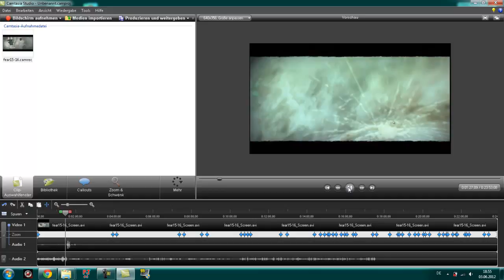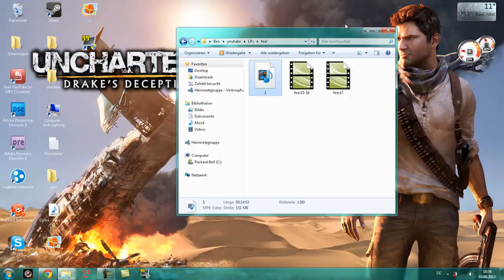Let´s info euch #5 -Fear3 Folge 17+18 werden fehler!